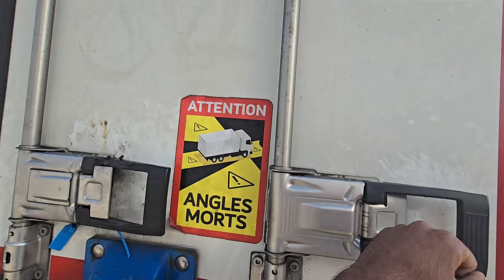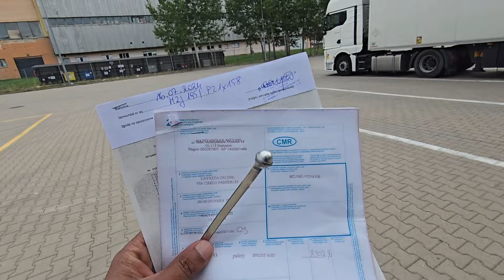काम शुरू❗️Solo Driving ‼️ करना तो पड़ेगा ही ✅️ Europe Truck Driver Life